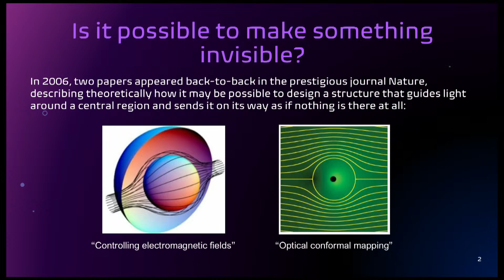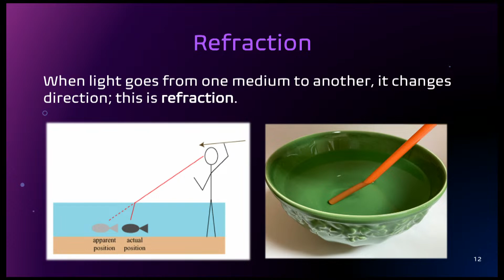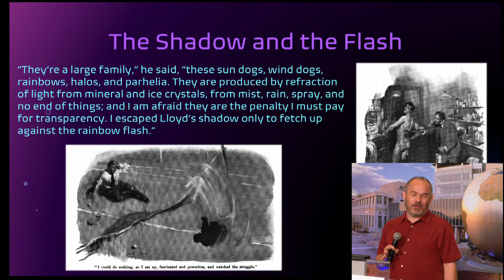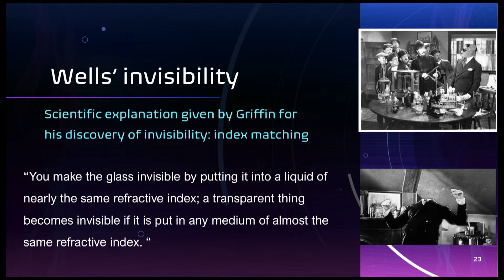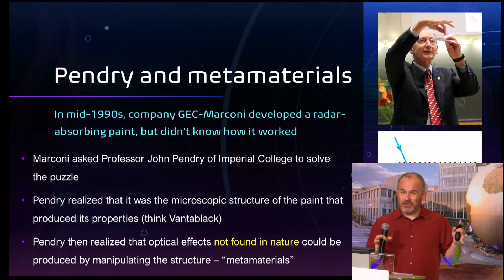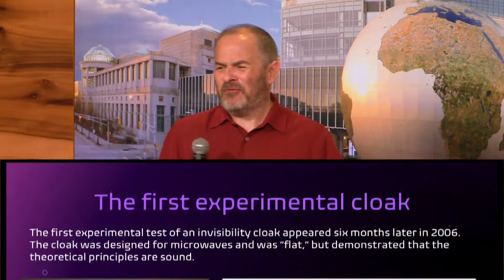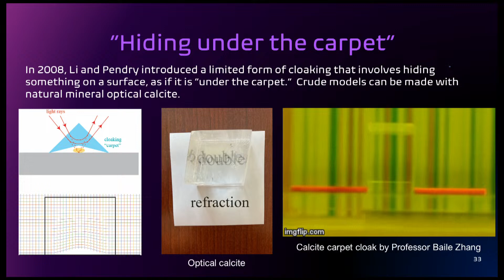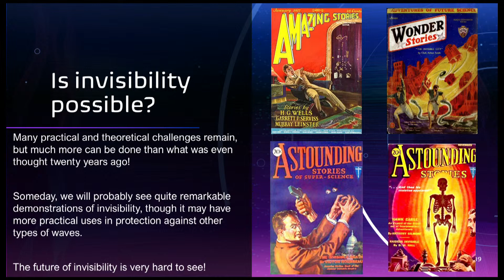Science Cafe: Invisibility with Greg Gbur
SCIENCE CAFE: INVISIBILITY: THE HISTORY AND SCIENCE OF HOW NOT TO BE SEEN
On the 3rd Thursday of every month at 7 pm, gather with other curious minds at this after-hours event for an informal presentation and conversation about current science topics with guest experts.

Tonight’s Presentation
Is it possible for something or someone to be made invisible? This question, which has intrigued authors of science fiction for over a century, has become a headline-grabbing topic of scientific research.

Science writer and optical physicist Greg Gbur traces the science of invisibility from its sci-fi origins in the nineteenth-century writings of authors such as H. G. Wells and Fitz James O’Brien to modern stealth technology, invisibility cloaks, and metamaterials. He explores the history of invisibility and its science and technology connections, including the discovery of the electromagnetic spectrum, the development of the atomic model, and quantum theory. He shows how invisibility has moved from fiction to reality, and he questions the hidden paths that lie ahead for researchers.

This is not only the story of invisibility but also the story of humankind’s understanding of the nature of light itself, and of the many fascinating figures whose discoveries advanced this knowledge.

Tonight’s Expert
Gregory J. Gbur is professor of physics and optical science at the University of North Carolina at Charlotte. He is the author of Falling Felines and Fundamental Physics, and he writes two blogs on horror fiction, physics, and nature. He lives in Charlotte, NC.